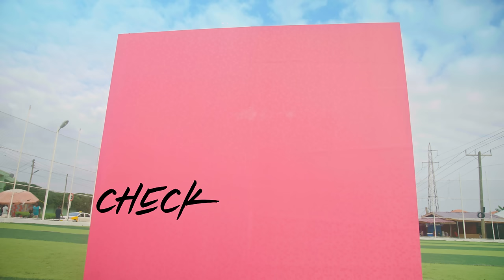DopeNation - Check My Zingo (Visualizer)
Music video by DopeNation performing 'Check My Zingo '. Produced by DopeNation . DopeNation